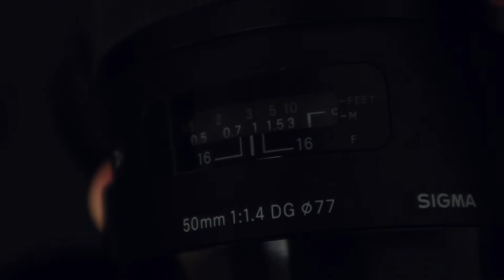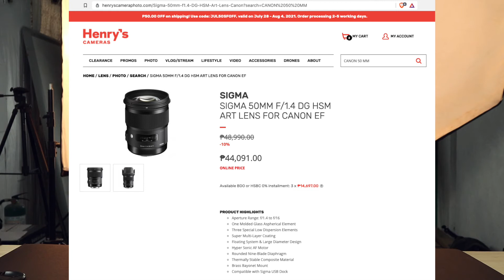Sigma 50mm F1.4 Art lens in 2021 | Bokeh Monster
I've been shooting and playing with this SIGMA ART 50mm f1.4 for years now. Here are my reasons why I love it. I recommend this lens to everybody 100 percent! Enjoy watching!

Sigma 50mm F1.4 Art lens in 2021 | Reasons to Buy this lens | Bokeh Monster

Filmed this video on this Camera - Canon M6 ii

Other Gear

►CANON Camera - Canon m6 ii
►Action Camera -GoPro Hero 7
►Tripod - Slik
►Mic - Wireless RODE